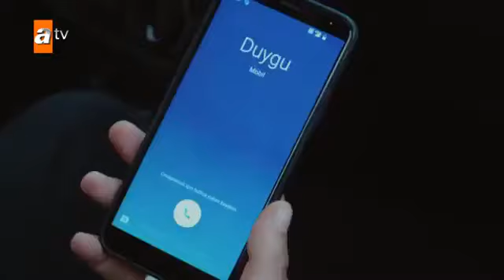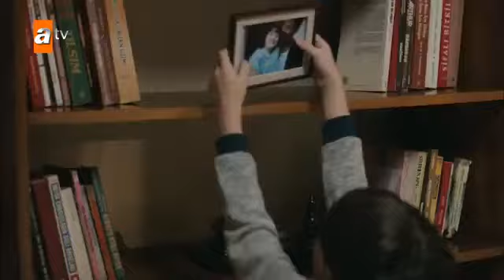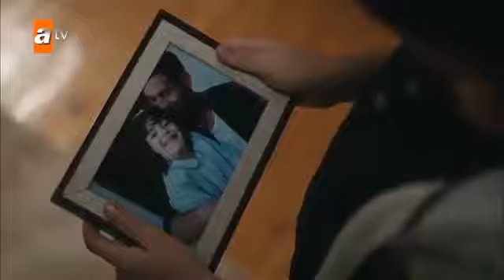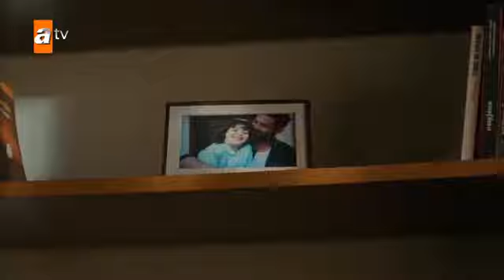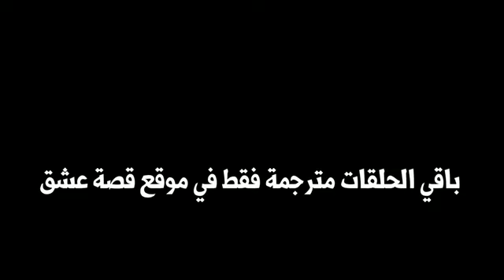مسلسل لا احد يعلم حلقة ١٨ مترجمة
مسلسلات تركي
مسلسل لا احد يعلم مسلسلات تركي
مسلسل لا احد يعلم الحلقه18الحلقه18مسلسلات تركي
مسلسل لا احد يعلم الحلقه18